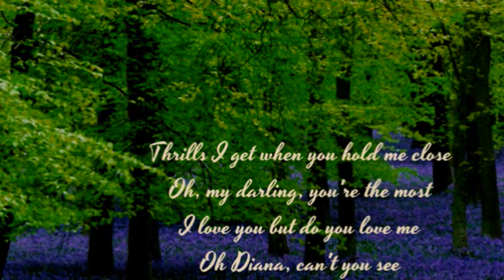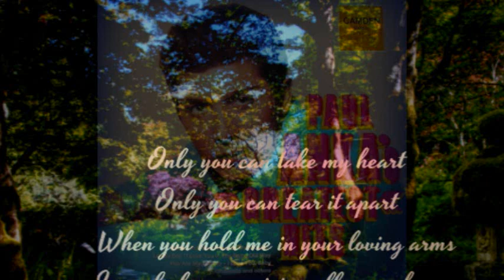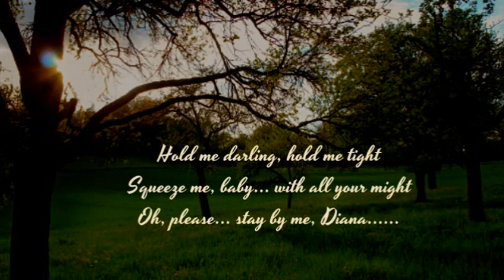PAUL ANKA - DIANA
"...please stay by me...".

From the 2010 film Quartier lointain